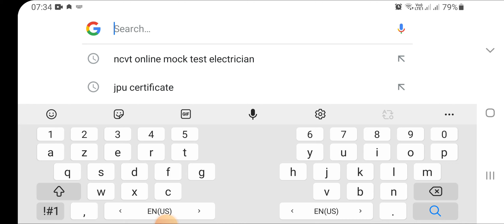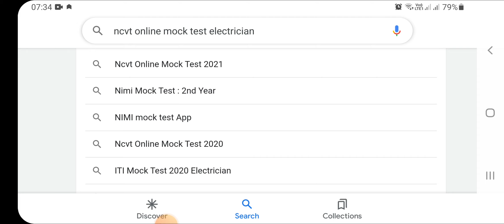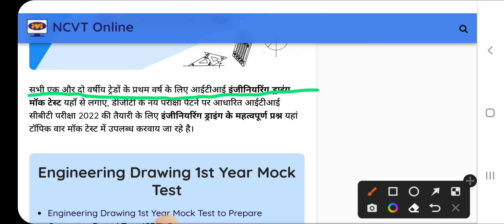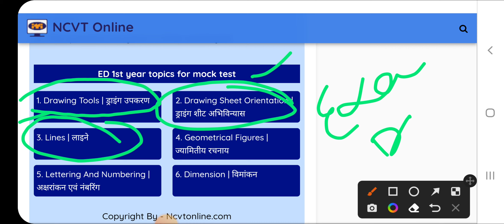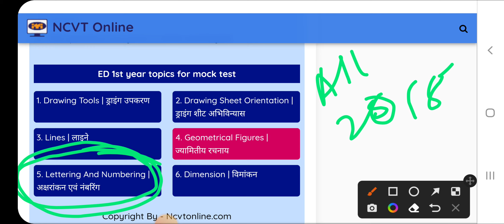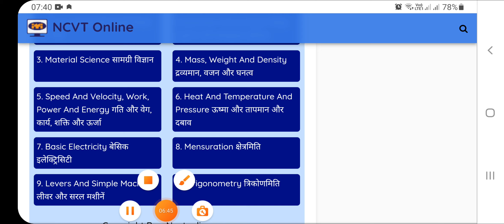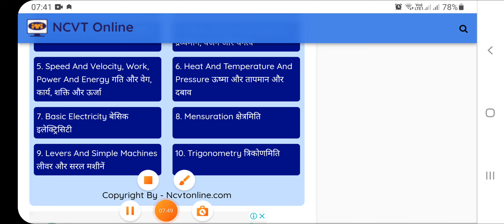ITI CBT EXAM 2022 के लिए QUESTIONS CHAPTER WIZE काहा से प्रैक्टिस करे,